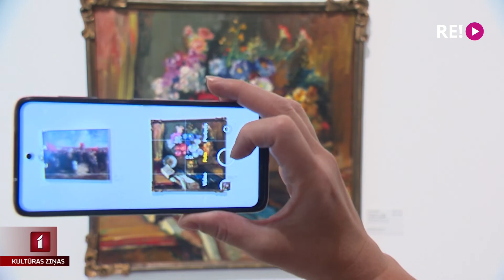Rīgas mākslinieku grupas simtgadei veltīta izstāde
Latvijas Nacionālais mākslas muzejs mākslas cienītājiem atdod parādu un ver durvis jau pērn iecerētai, bet pandēmijas dēļ pārceltai izstādei, kas veltīta Rīgas mākslinieku grupas simtgadei. Ekspozīcija atspoguļo 1920. gadā dibinātās mākslinieku grupas darbību un atklāj toreiz jauno latviešu mākslinieku izvēlēto glezniecisko rokrakstu, kas raisīja diskusijas par to, kas un kāda ir un drīkst būt māksla. Ieskats izstādē Anetes Lesītes sižetā.